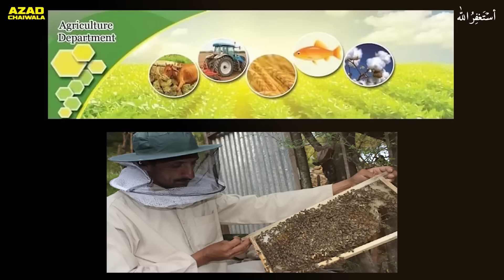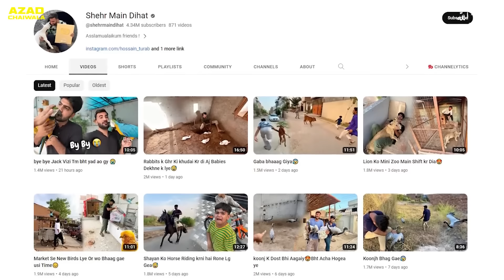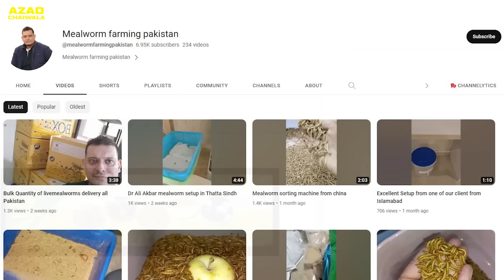ghar me farm house | Azad Chaiwala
Note: This video was uploaded on our main channel almost a year ago. So the informations related to prices may vary.